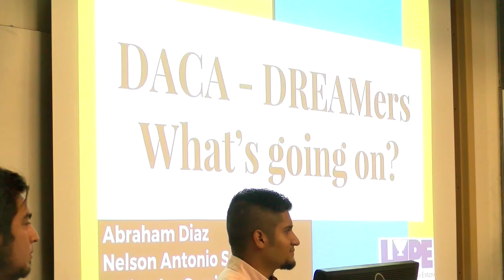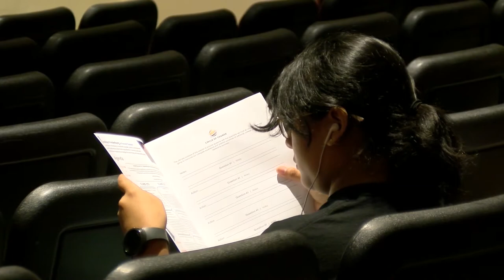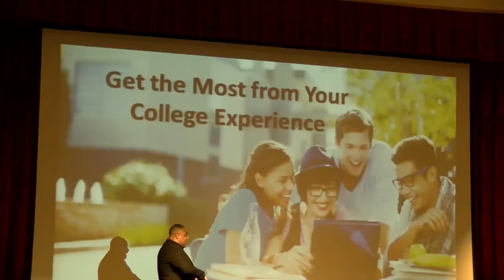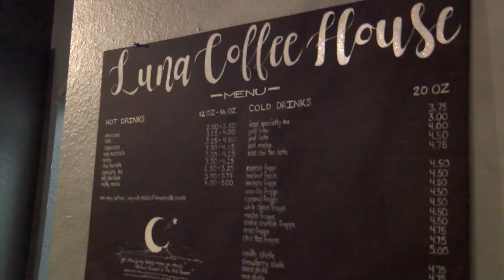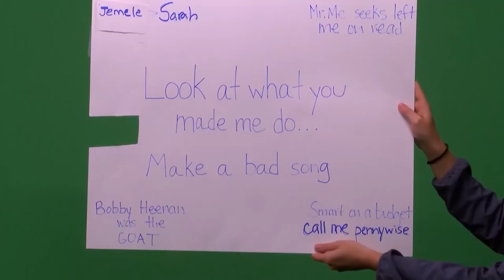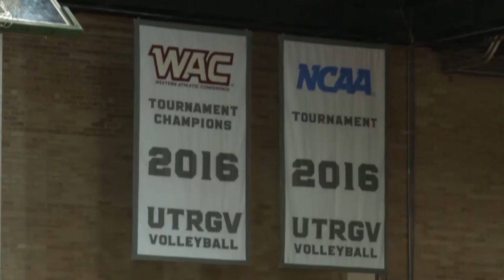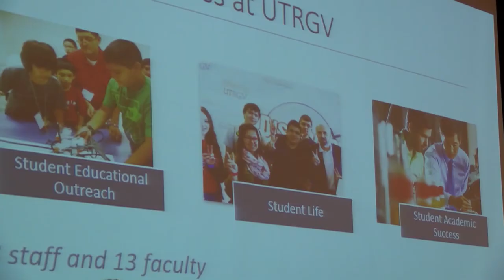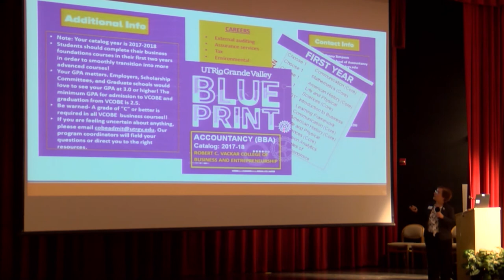09-19-17 Newscast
On this week's UTRGV-TV newscast: La Union del Pueblo Entero - LUPE organizes a "Know Your Rights" presentation for DACA recipients; the city of Harlingen celebrates the 207th anniversary of Mexican Independence Day, aka 16 de Septiembre; "Try it with Ramiro" returns as Ramiro trains with the Vaqueros Men's Soccer Club; and the debut of a new segment, "Spotlight of the Month."